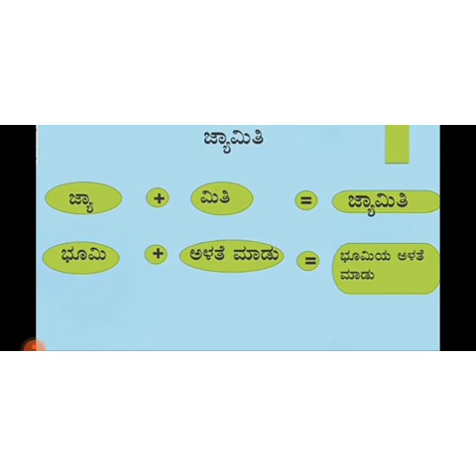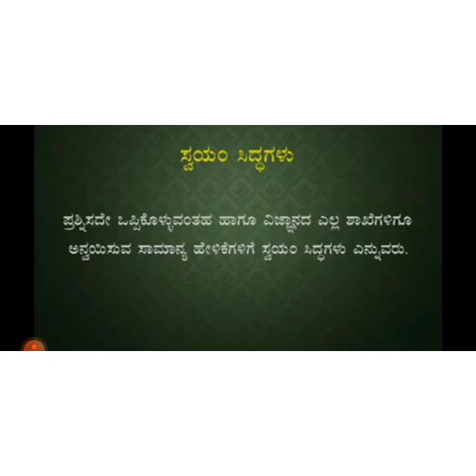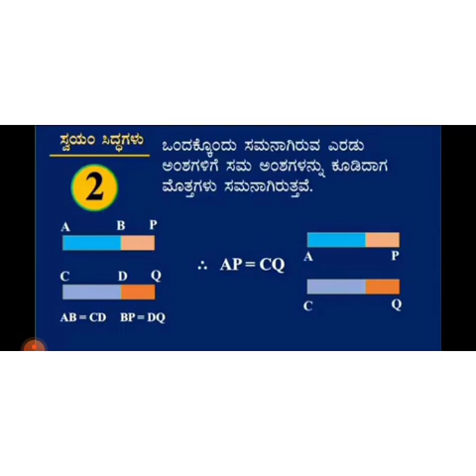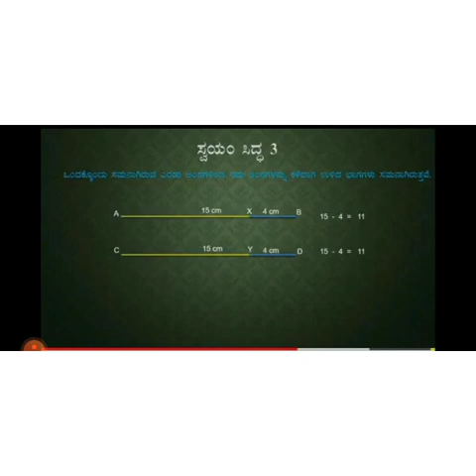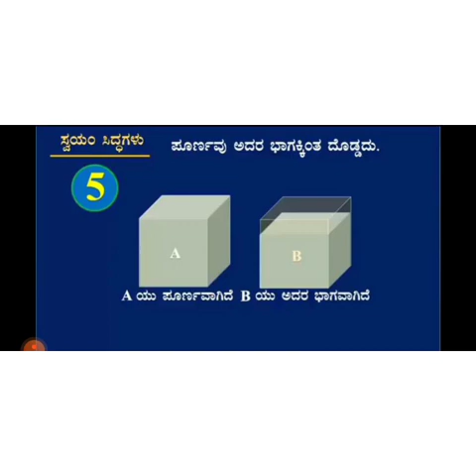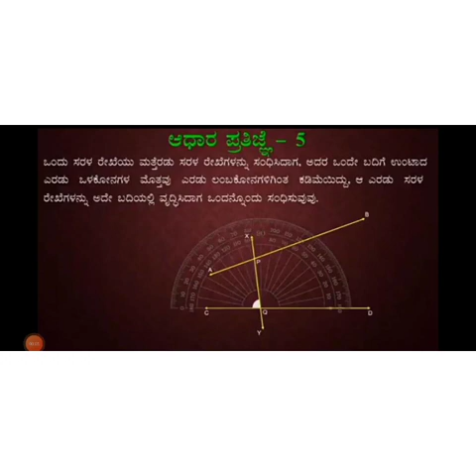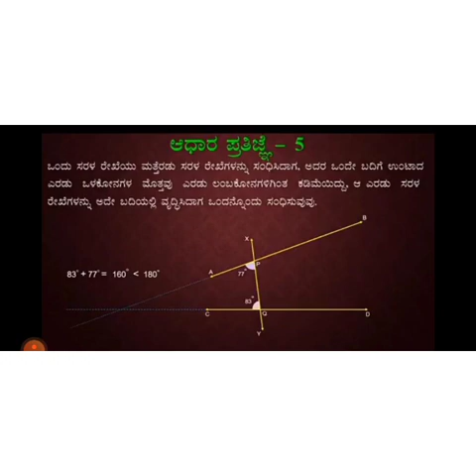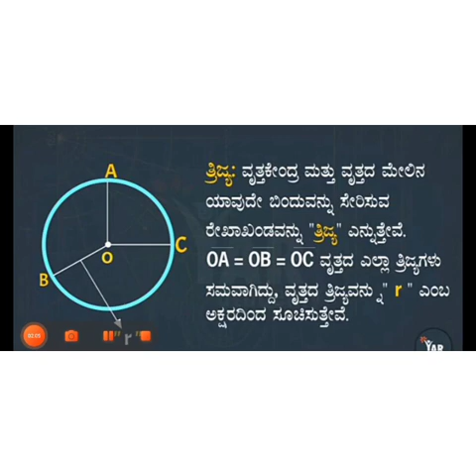9ನೇ ತರಗತಿ ಗಣಿತ 23 08 2021